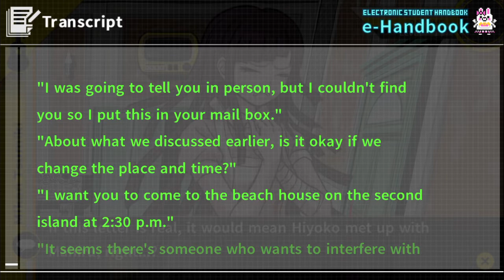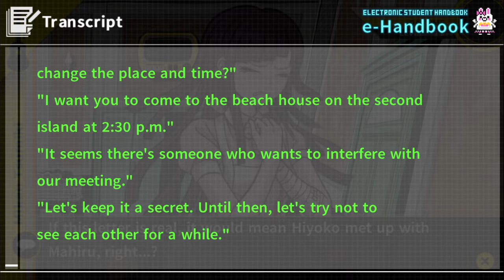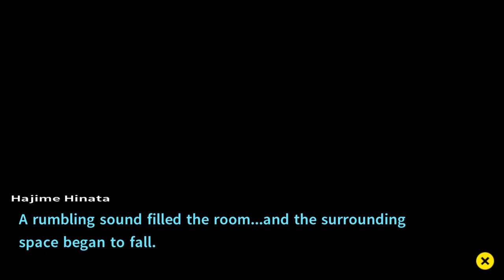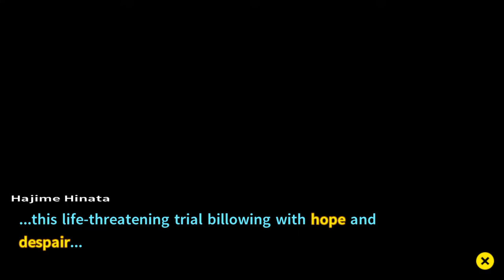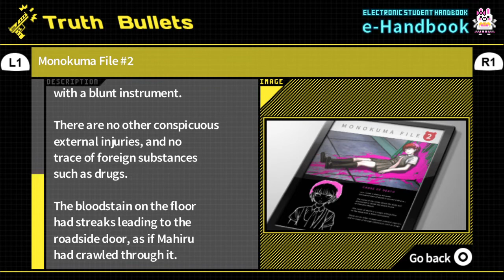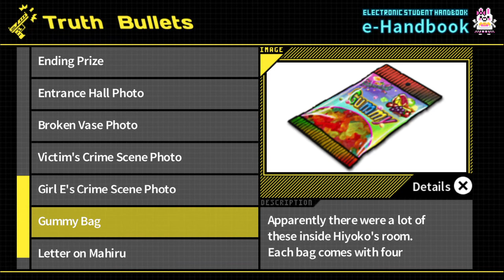Danganronpa : Goodbye Despair #19 Ending prize